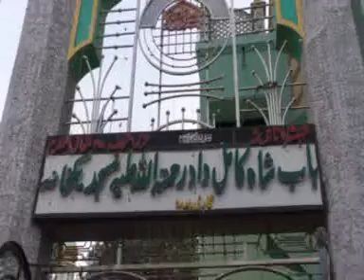Shahensha e Nanded Hazrath syed shah kamil Dad RA ka 832 want urs e shareef